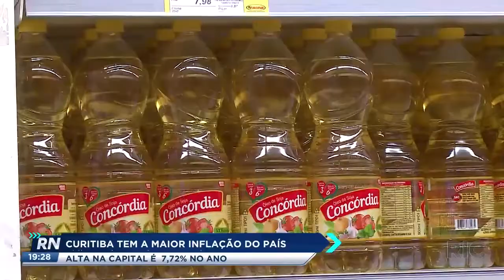Curitiba tem a maior inflação do país; alta na capital é de 5,72% no ano